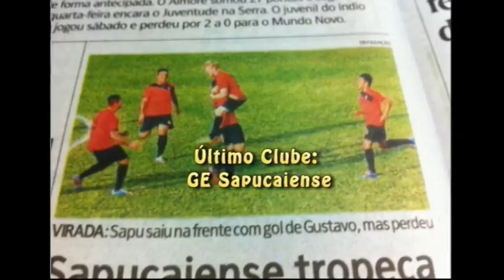Gustavo Kohanoski Meia - GE Sapucaiense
Gustavo Kohanoski, alguns lances e gols, último clube, GE Sapucaiense.

Edição: LTD Vídeo